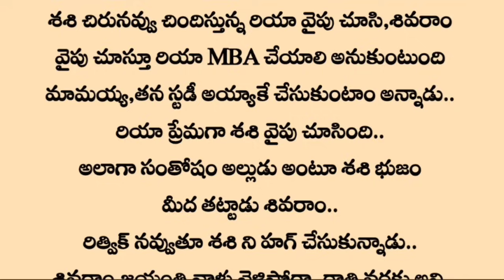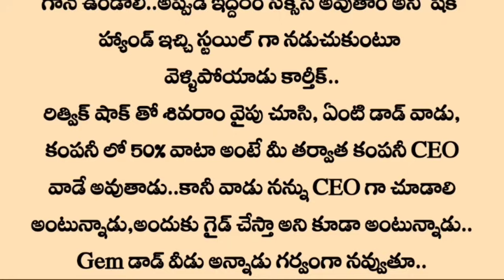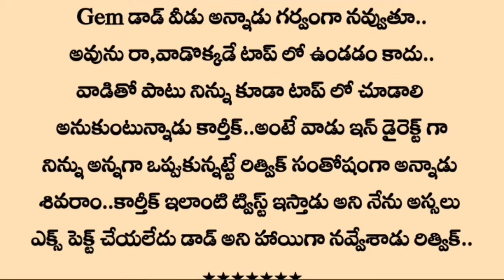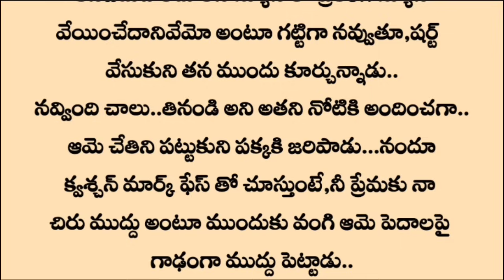°*ప్రణయ సంఘర్షణ*°💔 ఎపిసోడ్-52 &53 | Emotional Telugu stories